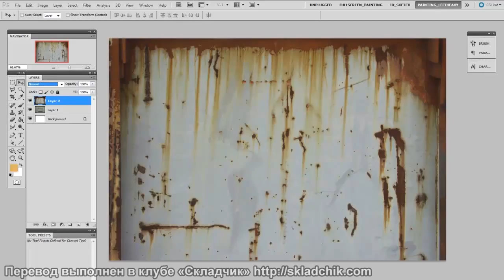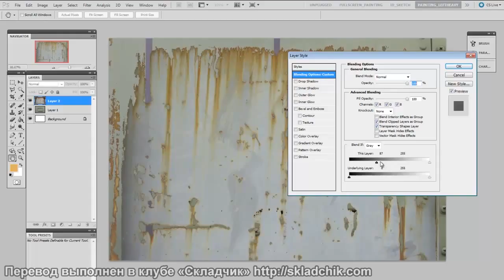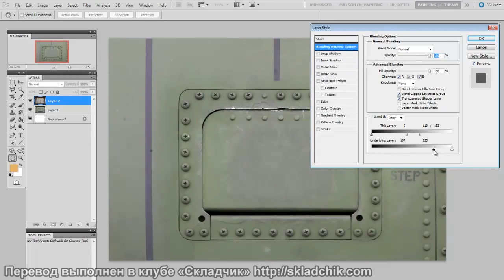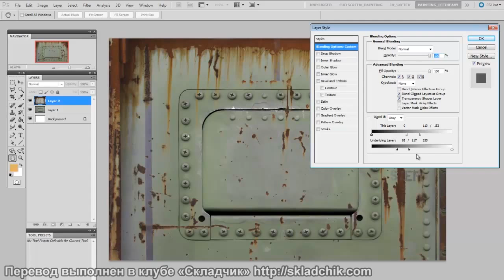90 Выборочное наложение при создании графических накладок